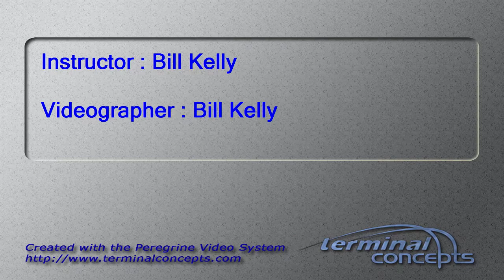Jerry Estrada's Tandem skydive!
Jerry Estrada's tandem skydive at Skydive Snohomish!